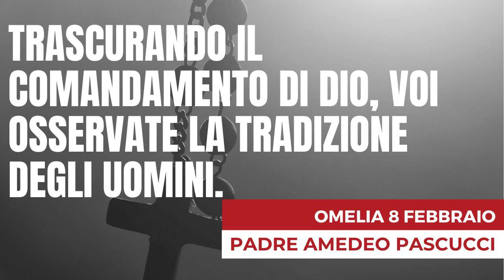OMELIA 8 FEBBRAIO - Trascurando il comandamento di Dio, voi osservate la tradizione degli uomini.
Segui sulla rete i PADRI ROGAZIONISTI MESSINA
Aiutali nella preghiera e nelle buone opere.
Diventa anche tu un buon operaio del Vangelo.
Pregate dunque il Signore della messe perché mandi operai nella sua messe Mt 9, 37-38; Lc 10, 2